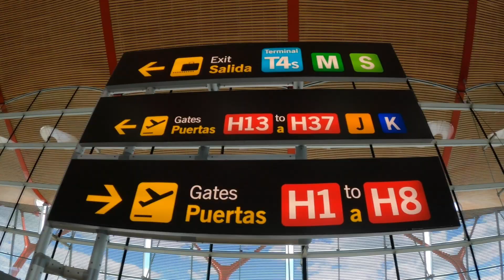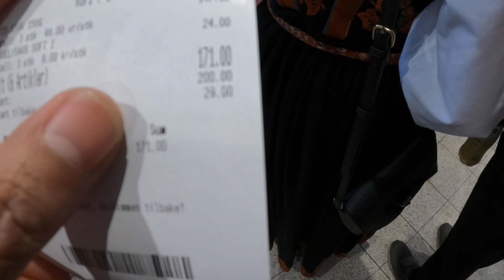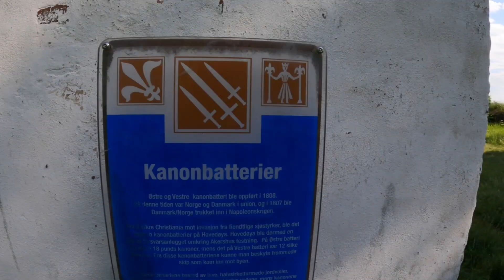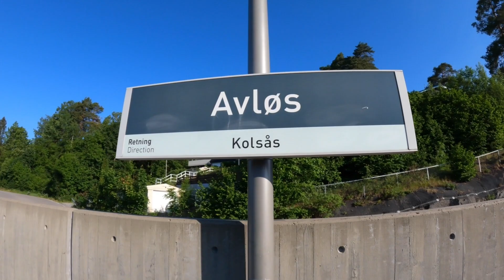OSLO 😱 Wow Qué Ciudad!! 🔥Es caro NORUEGA? Turismo Cultural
¡Te invito a un recorrido por Oslo, la capital de Noruega! En este video, te llevaré a descubrir Oslo desde la perspectiva de un turista en su primer viaje, perfecto para aquellos que buscan una guía de Oslo para principiantes.
Pasearemos por los lugares más icónicos de la ciudad, disfrutando de su arquitectura, su cultura y sus habitantes. Además, te mostraré cómo a Oslo durante el verano.

Acompáñame mientras exploramos juntos los fiordos en Oslo y disfrutamos de un día en la isla de Hovedøya, uno de los destinos preferidos por los locales durante el verano.
En Oslo sus habitantes y turistas aprovechan al máximo los días soleados para relajarse en la naturaleza, y te daré una idea de cómo puedes vivir una experiencia similar.
Además, no te pierdas la celebración del Syttende Mai, el Día Nacional de Noruega, una fiesta que llena las calles de Oslo con alegría y tradición.

Vamos a dar un paseo por un barrio normal de Oslo, donde podrás ver la cotidianidad de sus habitantes en un día cualquiera. Descubre que hace de Oslo un destino tan especial.
 Este viaje para principiantes en la capital de Noruega te permitirá conocer La Ciudad del Tigre de una manera cercana e informal.
Vamos entonces!!

En el video:
Desfile por el Día Nacional de Noruega: 17 de Mayo
Una caminata por un barrio normal
visita a una isla cercana al centro de Oslo.

Saludos
Gustavo Solmott